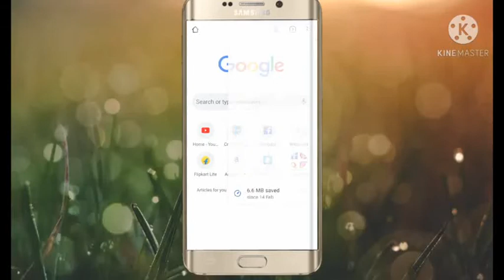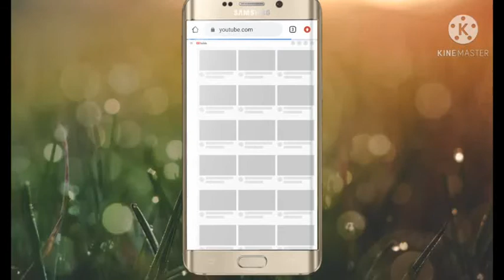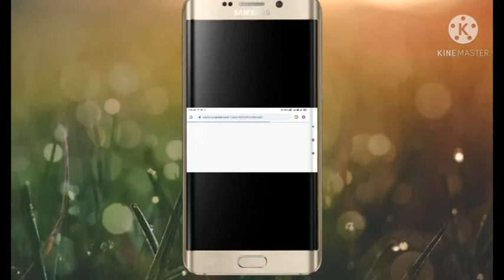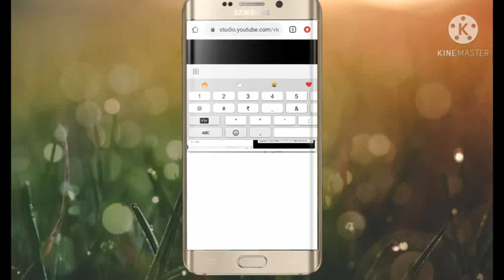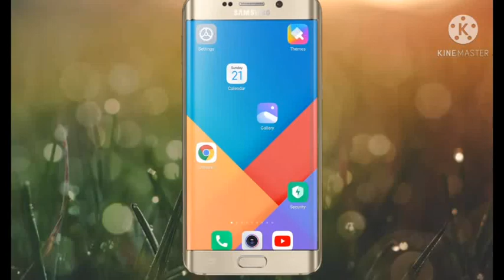How To Add I Button In YouTube Videos// I Button Videos Me Kaise lagaye 🔥🔥IButton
Ye sab equipment use karta hoon video banane ke liye-:

2nd camera canon 90 D-:
50mm lens-
Camera tripod-
Mic-
Tripod for mobile-
Vlog gorrila pod-
Light stand-

Your Questions-1:
how to add i button in youtube videos in pc
2:how to add i button in youtube videos tamil
3:how to add i button in youtube videos android
4:how to add i button in youtube videos
5: i button kya hota hai
6:i button kya hai, i button in youtube
7:i button par video kaise daale
8:I button kese lagaye video me I बटन कैसे लगाए। सबसे सरल तरीका
9: I बटन कैसे लगाए।
10:I button kese lagaye video me
11#ibotton kaise lagaye

From -Vinay Kumar
Khalilabad Sant Kabir nagar Uttar Pradesh